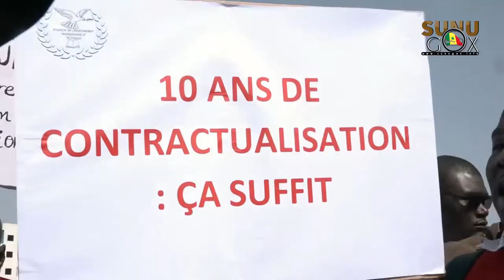MEFPAI: Le Syndicat de l’enseignement professionnel et technique (SEPT) tire sur Dame DIOP.